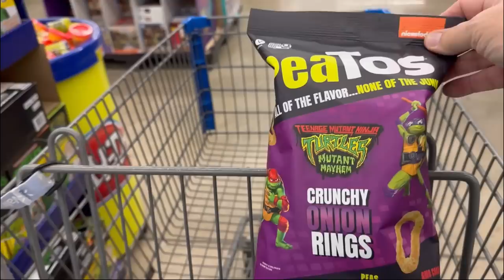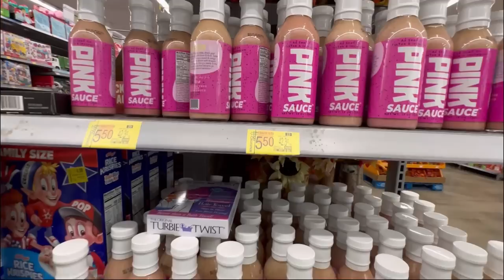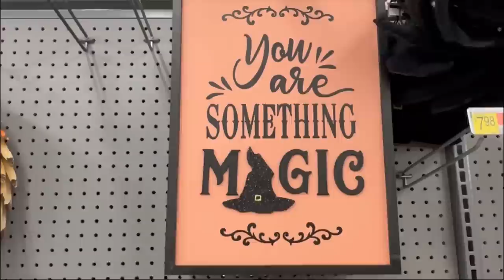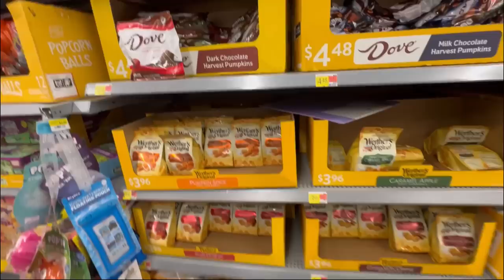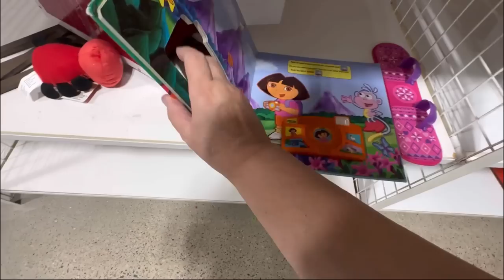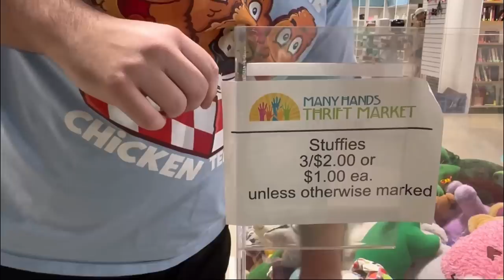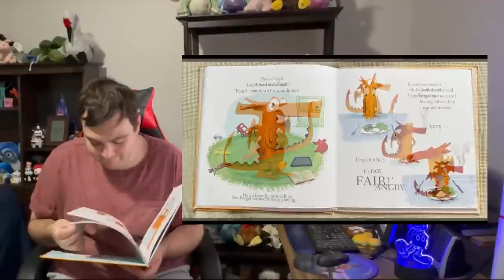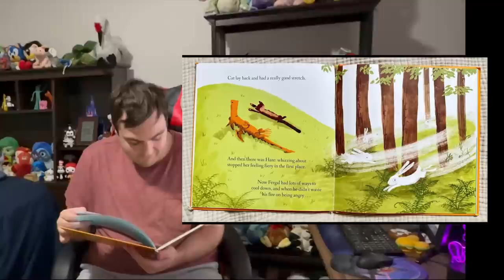Winn’s Pizza Indianola, Iowa | Thrifting | Rec Center | S’mores M&M’s | Autism And Public Restrooms